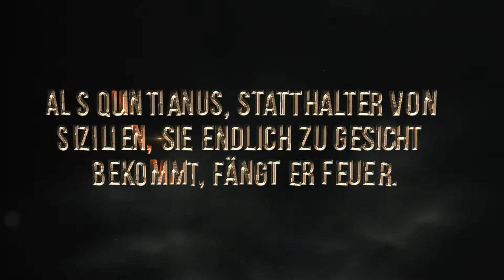Agatha, die Heilige von Catania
Catania, 3. Jhd. nach Christus. Als Quintianus, der Statthalter Roms, endlich Agatha zu Gesicht bekommt, ist er von ihrer Schönheit fasziniert. Darüber hinaus reizt ihn der Reichtum ihrer Familie. Doch sie weigert sich, den Göttern Roms zu opfern und ihn zu heiraten...